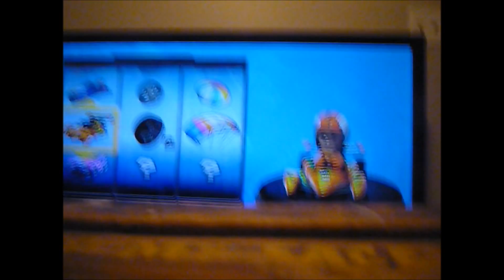Sonicsaul Gaming|Mario Kart 8|Mushroom Cup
Here is Gameplay of me doing Mario Kart 8 100cc on the Mushroom Cup.